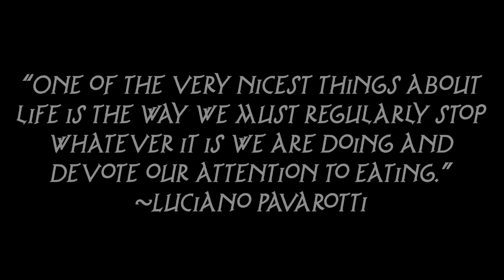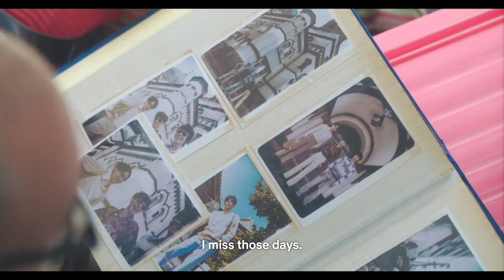Samurai Gourmet Has Become My Favorite Show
Samurai Gourmet is a show about food, but it's also about so much more.

thank you again to @HillsideVids for making my thumbnail. you're the best!